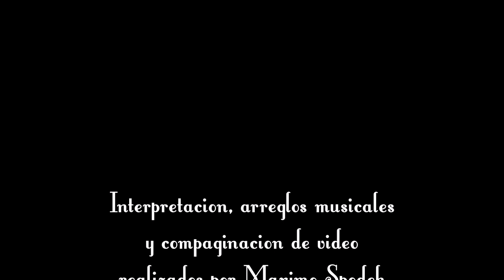Llanto de luna, Boleros Cubanos romanticos, piano y arreglo instrumental, Tito Rodriguez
Interpretacion y arreglos musicales realizados por Maximo Spodek, Bolero compuesto por Julio Gutierrez